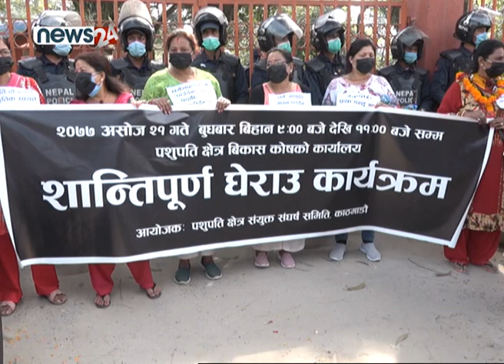विकास कोष घेराउ - NEWS24 TV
विवादास्पद गुरुयोजनाको विरोधमा पशुपति क्षेत्रका स्थानीय बासिन्दा पुनः आन्दोलित भएका छन् ।
पशुपति क्षेत्र विकास कोषले प्रस्ताव गरेको गुरुयोजनाको स्थानीय बासिन्दासहित संस्कृति तथा सम्पदाविदले गएको साउनमा चर्को विरोध गरेपछि सरकारले तत्कालका लागि गुरुयोजना स्थगन गरि अध्ययन कार्यदल बनाएको थियो । सो कार्यदललाई तोकिएको समयमा अध्ययन पूरा गर्न सकेन । गहन अध्ययनका लागि थप समय माग गरेपछि अहिले संस्कृति, पर्यटन तथा नागरिक उड्डयन मन्त्रालयले गठन गरेको सो कार्यदलले अध्ययन भइरहेको बताएको छ । तर स्थानीय बासिन्दा भने सम्पदा, संस्कृति मास्ने गरी ल्याइएको गुरुयोजना लागु गर्ने चलखेल भएको भन्दै पुनः विरोधमा उत्रिएका हुन् । पशुपति क्षेत्र संयुक्त संघर्ष समितिले आज कोषको कार्यालयमा घेराउ गरेको छन् । ¥यालीसहित घेराउमा पुगेका स्थानीय बासिन्दाहरुले ठेकेदारी प्रथा बन्द गर्न र धर्मको नाममा व्यापारीकरण बन्द गर्न माग गरेका छन् ।
यसैविच नेपाली कांग्रेसका नेता गगन थापाले पशुपति क्षेत्र विकास कोषको नयाँ गुरूयोजना खारेज गर्नुपर्ने बताएका बताउँनु भएको छ । पुरानो गुरूयोजनाको समीक्षा गर्दै सरोकारवालाको सहभागितामा अर्कै गुरूयोजना बनाउनुपर्ने थापाको भनाइ छ । थापाले पशुपति विकास कोषको नयाँ गुरूयोजनाबारे टिप्पणी गर्दै ट्वीट मार्फत पशुपति क्षेत्र विकास कोषको नयाँ गुरूयोजनामा निर्माण प्रक्रिया र सामाग्री नमिलेको भन्दै खारेज गर्न माग गर्नुभएको छ ।